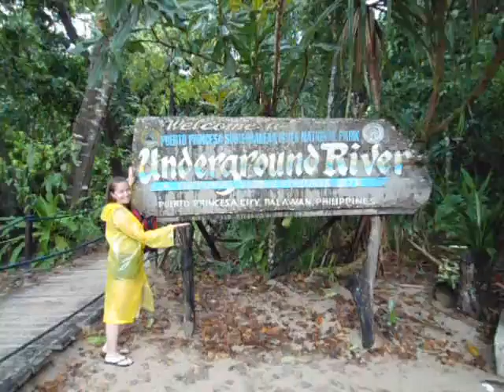Haha!!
Haha this just makes me laugh!! :)